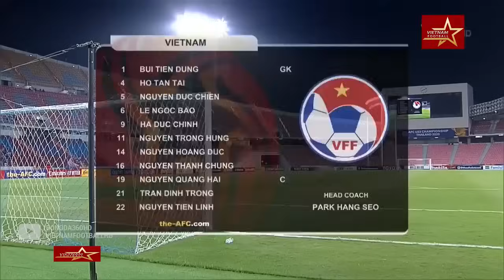🔴Việt Nam - Triều Tiên | Giao Hữu Quốc Tế | Hàng Phòng Ngự Của Đối Thủ Bị Xé Nát